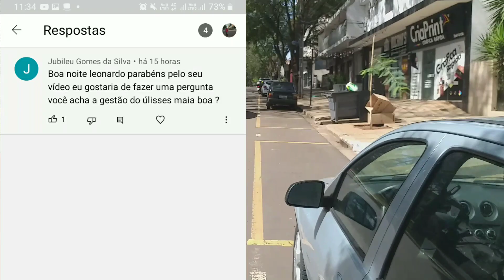Walking Maringá |Avenida Paissandu (2022)